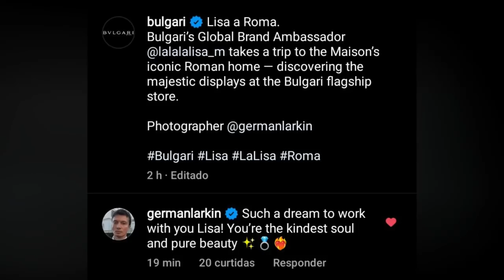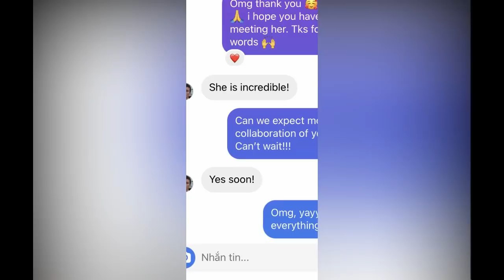LISA BLACKPINK DIKAGUMI SEMUA ORANG, PHOTOGRAFHER TERKENAL INI UNGKAP HAL TERSEBUT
fhotografer german larkin mengungkapkan rasa kagumnya terhadap lisa baru-baru ini di akun instagram pribadinya, sementara itu foto terbaru lisa di bvlgari
sangat cantik dan menarik perhatian fans,, simak selengkapnya di video

cr : YG Entertainment, bvlgari, german larkin, fancam